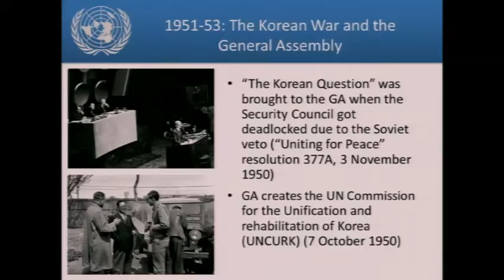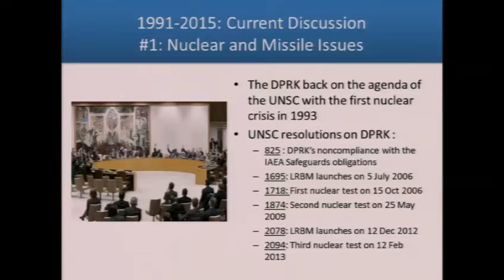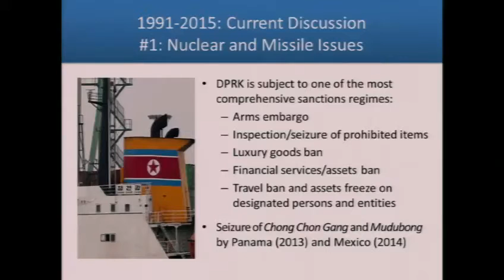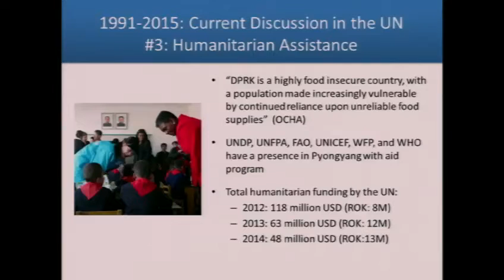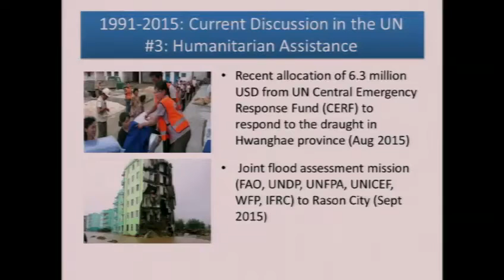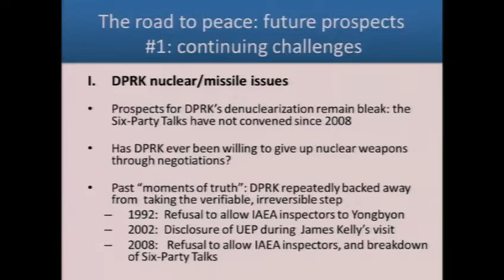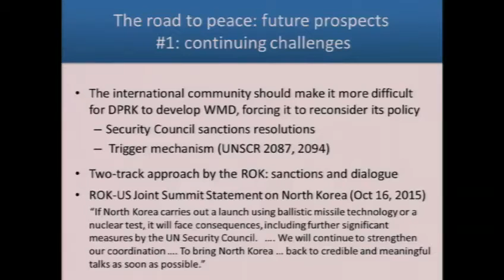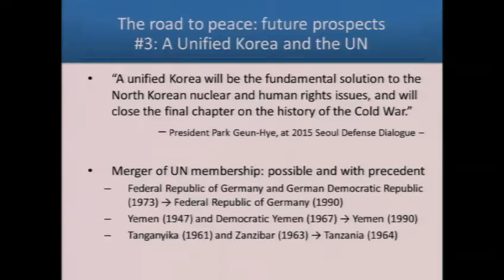The ICAS Fall Symposium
The Korean Peninsula Issues and U.S. National Security